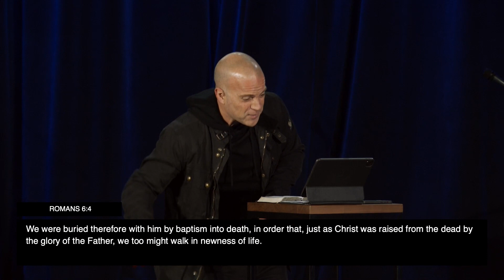The Meaning of Baptism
Join us as Pastor Ben Stuart shares the powerful meaning behind baptism on this special Baptism Sunday!

Key Verses //1 Peter 3:21, Colossians 2:12, Romans 6:4,  Gal 3:27-28, 1 Cor 12:12-13, Matthew 28:19 ESV, Matthew 3:16-17, Acts 10:47-48

Do you feel frustrated by a pattern of personal failures, overwhelmed by a chaotic culture, or disillusioned by a lack of meaning in everyday life? Your struggles do not mean you’re doomed. They’re actually a sign that you are alive. Now it’s a question of whether you will struggle well.

Pastor Ben's new book, Rest & War, is a field guide designed to equip you to walk elegantly through the battlefield of life.